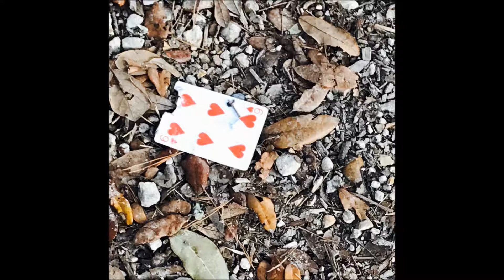Societal Collapse - Six Of Hearts, the Blues Boy